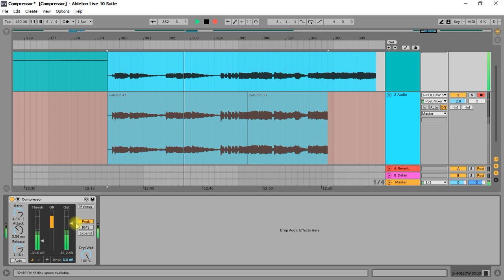004.Compressor အ​ေၾကာင္​း ၂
သင္ယူႏိုင္ရန္အတြက္ ျဖစ္သည္။